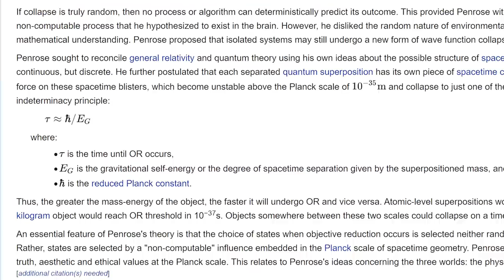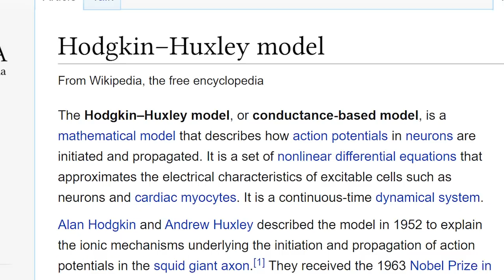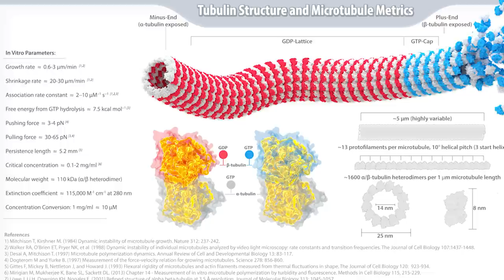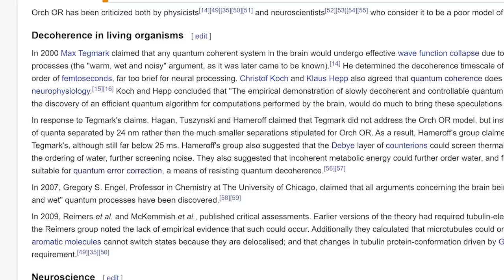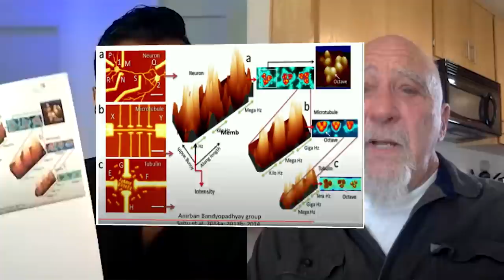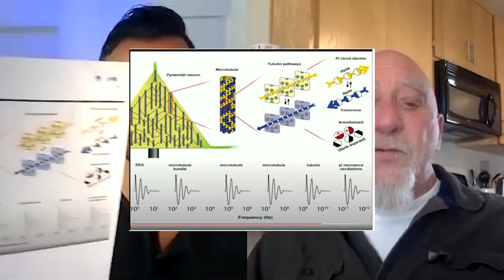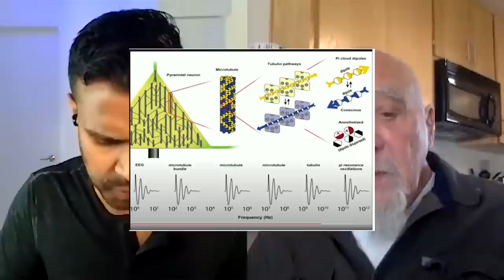Stuart Hameroff: Orch OR, Penrose, Fractal Consciousness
Stuart Hameroff is an American anesthesiologist and professor at the University of Arizona known for his studies of consciousness and contention that consciousness originates from quantum states in neural microtubules, partnering with Roger Penrose to explicate on the physics involved.

00:00:00 Introduction
00:02:18 For 73, how does Hameroff stay fast and adroit?
00:02:58 On Hameroff's personal beliefs of God
00:03:44 How did Stuart come to the idea that consciousness arises in microtubules?
00:08:55 The non-computational nature of consciousness and the hard-problem
00:11:56 Gödel's theorem and quantum gravity / superposition
00:16:54 Quantum computers and Frolich resonances
00:19:25 Roger Penrose enters in the picture where / when / how?
00:23:45 David Chalmer's legendary talk was at the conference Hameroff organized
00:26:33 Penrose modified Hameroff's ideas
00:28:04 The vibrations of consciousness (Gamma)
00:32:00 Details on the calculations of the collapse time of tubulin and microtubules
00:38:07 The myth of the 1% of the brain
00:41:33 Firing rates of neurons during psychedelics and how the brain seemingly "decreases"
00:46:42 Which comes first, cognition or consciousness?
00:48:27 Anesthesia and "truth serums" (disinhibition revealing inner truths?)
00:50:04 What's it like to work with Penrose? What's an example of a problem you're working on?
00:57:00 Free-will as travelling backward in time (Libett's experiments)
01:01:36 Dennett won't comment on his theories
01:02:33 Agreements / disagreements with Penrose
01:06:16 Explaining terms: Isolated systems, phases of quantum computing, gamma synchrony
01:11:40 Explaining terms: Benzine rings, non-polar, and hydrophobic
01:13:08 Structure of the microtubules
01:17:33 Tau proteins and Alzheimer's
01:17:00 Fractals / self-similarity and its relation to consciousness
01:20:06 Quantifying consciousness with anesthesia
01:21:42 Glial cells vs neurons for consciousness / computation
01:24:08 Can quantum computers be consciousness?
01:28:55 Is periodicity required or is aperiodicity a prius?
01:29:41 IIT vs Global Neuronal vs Orch OR
01:33:57 Falsifying Hameroff's and Penrose's theory (Orch OR)
01:37:00 Koch's thought experiment on the ridiculousness of Schrödinger's cat being alive and dead
01:38:01 How do Platonic Forms come into this?
01:40:12 What Curt likes most about Orch OR
01:42:52 Experiencing "nothing"
01:43:55 Comparing Wolfram's theory
01:45:00 How does Penrose's theory solve the Hard problem of consciousness
01:47:07 Does there exist free will
01:48:15 Strong vs Weak anthropic principle and and an explanation for the ratios of nature
01:52:06 Consciousness drives the evolution of the universe
01:53:46 Vibrating the microtubules at home
01:59:07 Is the Universe conscious? Are humans so far the most conscious agents?
02:01:18 On Deepak Chopra
02:02:31 ESP and other Paranormal phenomenon in Hameroff's model
02:03:12 Audience Q: Is the depressed person more, or less, conscious?
02:05:17 Pre-cognition effects are real but don't get published
02:08:47 On Jung and Hameroff's model
02:09:24 Audience Q: Is the Sun conscious?

I'm producing an imminent documentary Better Left Unsaid on the topic of "when does the left go too far?" Visit that site if you'd like to contribute to getting the film distributed (early-2021).